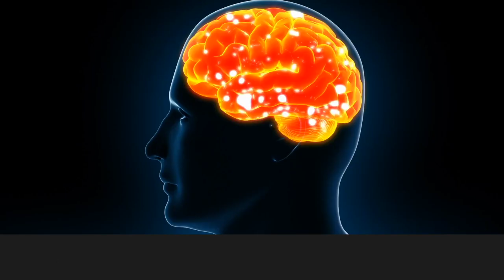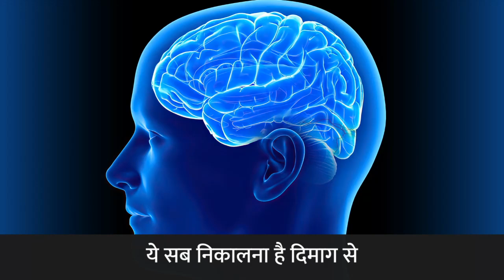जीवन में विशेष बच्चों को प्रेम से संतुलित करना और सामान्य बच्चों की तरह व्यवहार करना. Manoj ji